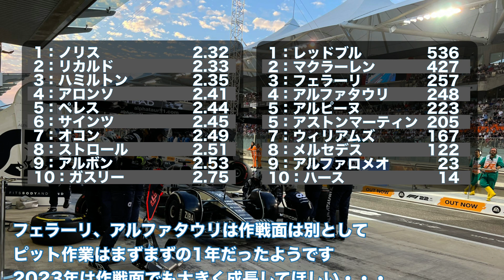2022F1最終戦アブダビGPのピット作業！最速はノリス、2位リカルドとマクラーレンが1-2！！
【動画説明】
最終戦アブダビGPで最速ピットはノリス
2位にリカルドとマクラーレンが1-2でした
年間ではレッドブルが1位
ドライバー、コンストラクター、ピットと三冠達成